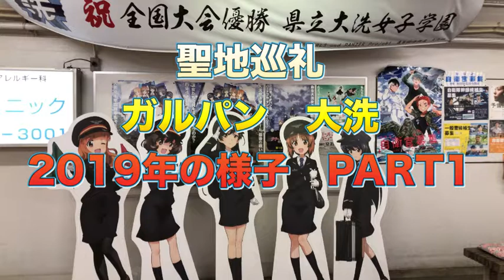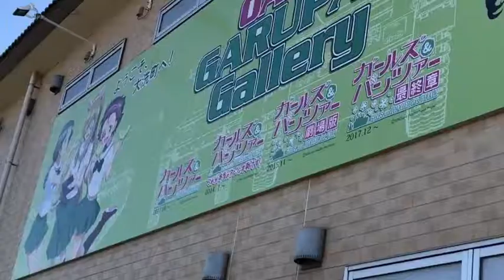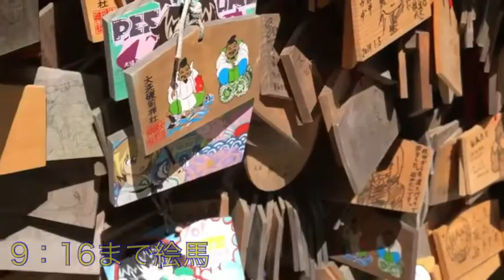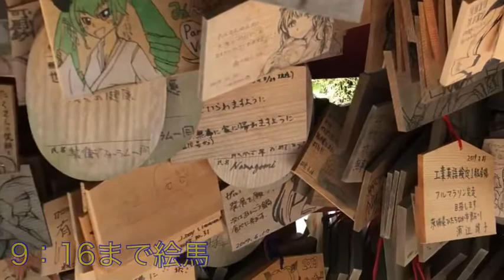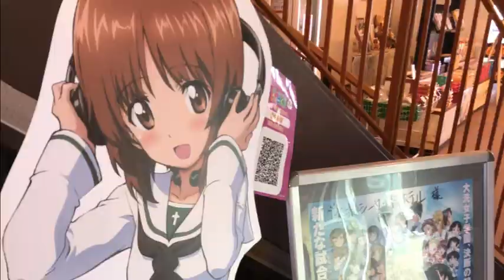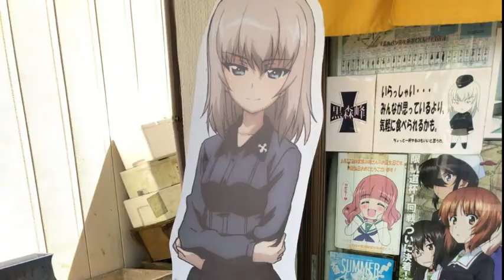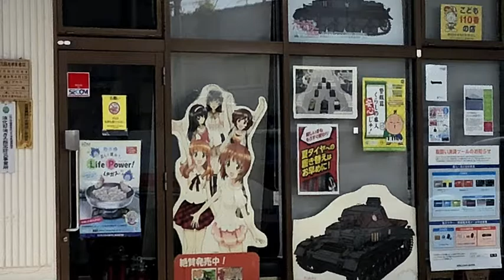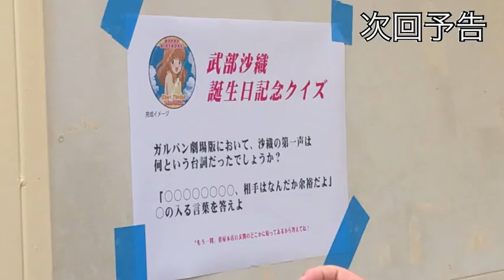コロナで今は行けないから 【聖地巡礼ガルパン大洗 2019春の様子】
杏元会長誕生日おめでとう！
2020年は一回しか大洗に行けなかったので2019年に初めて行った時の写真を使って動画作りました。

反応があるとモチベーションに繋がります！